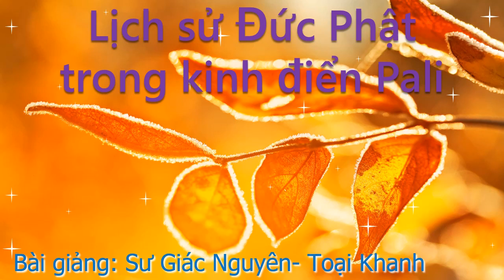Lịch sử Đức Phật trong kinh điển Pali, Sư Giác Nguyên